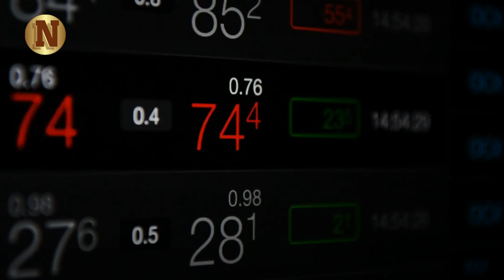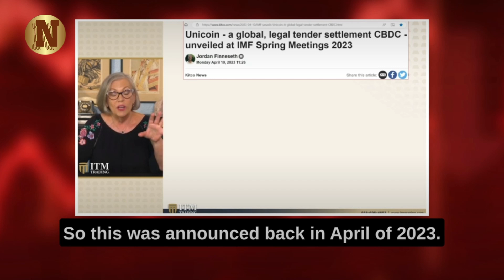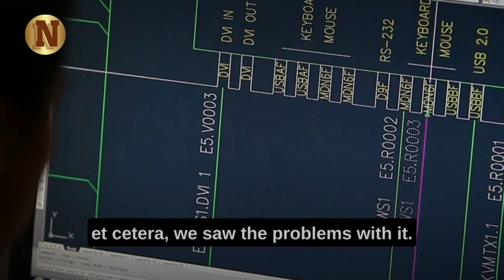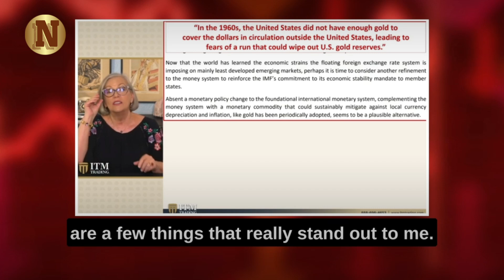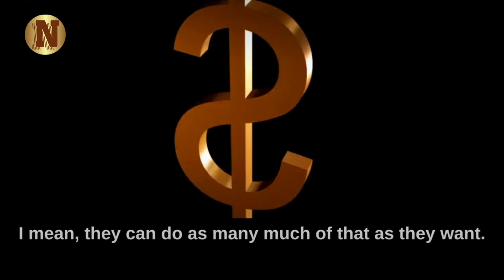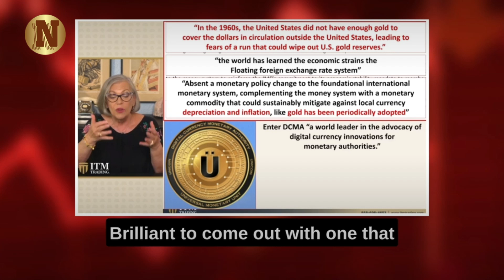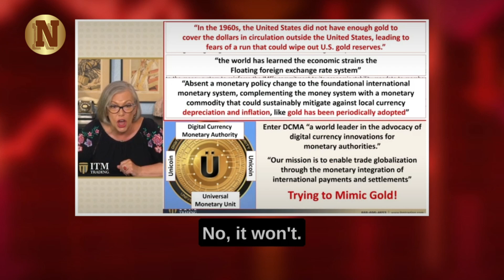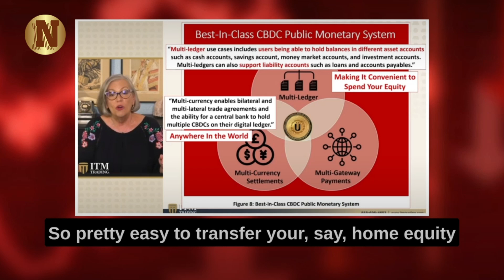THIS IS SERIOUS! — "The Largest Crisis We've Ever Seen In History Has Begun..." - Lynette Zang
▶Credit:- ITM TRADING, INC.

▶FAIR-USE COPYRIGHT :
1)This video has no negative impact on the original works (It would actually be positive for them)
 2)This video is also used for teaching purposes.
 3)It is transformative in nature.
 4)I ONLY used bits and pieces of videos to get the point across where necessary